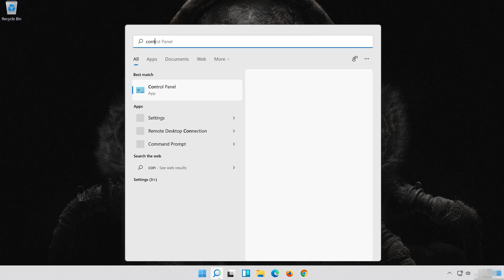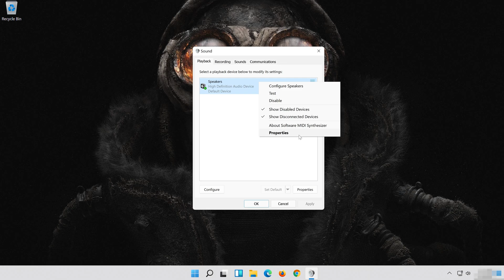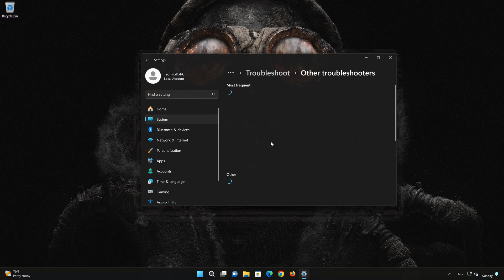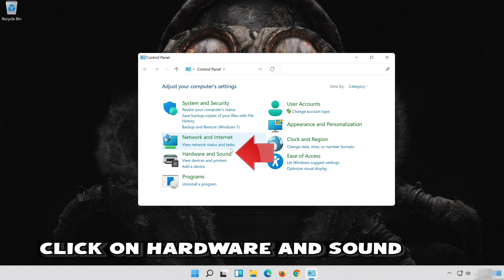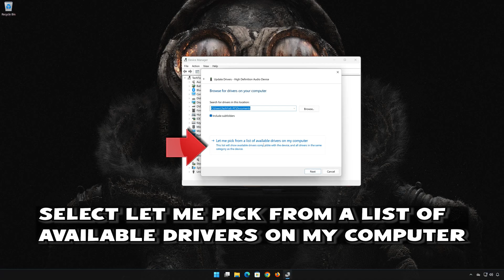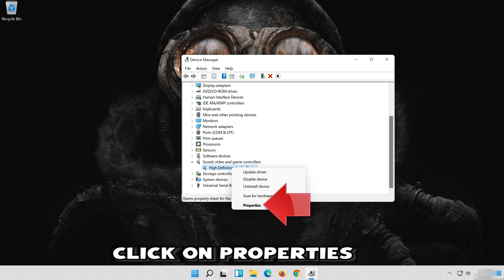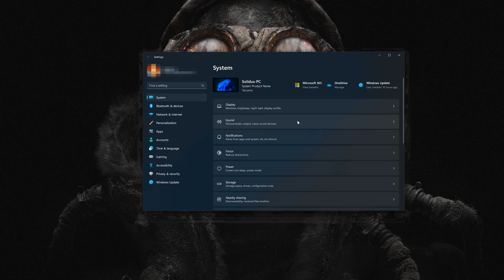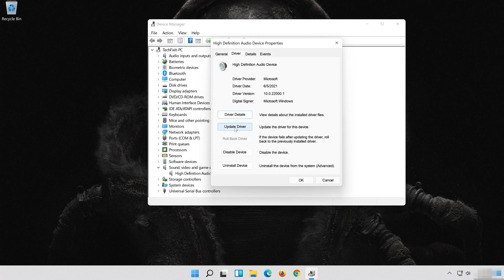Frostpunk 2: Fix Sound/Audio Not Working, Fix Crackling/Distorted/Popping Audio Problem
If you are playing Frostpunk 2 and your sound is crackling, too low or it stutters . This could be happening because your audio drivers are damaged or incompatible, so this can lead to audio glitches, distortions, or no sound at all in Frostpunk 2.  So watch this video to learn how to fix your sound issues in Frostpunk 2 Windows 11 and Windows 10. First disable any spatial audio apps like Windows Sonic or Dolby Atmos.

Config file settings: The game's configuration file, which contains various settings for Frostpunk 2, including audio-related settings, may have incorrect values or conflicts. Resetting the config file to default settings or adjusting specific audio-related commands may help resolve the issue.

Sound card or audio hardware problems: If you are experiencing audio problems in Frostpunk 2, it's possible that there are issues with your sound card or other audio hardware. Ensure that your sound card drivers are up to date and consider testing with alternative audio devices to isolate the problem.

 》 CHAPTERS 《

00:00 Intro
00:20 Solution #1
00:40 Solution #2
01:37 Solution #3
03:11 Solution #4
04:12 Solution #5
05:50 Solution #6
06:52 Solution #7
07:48 Solution #8
08:53 Outro